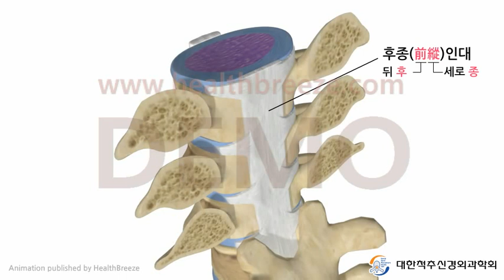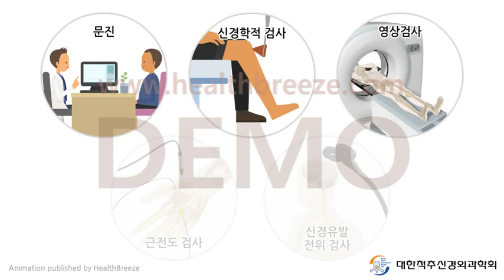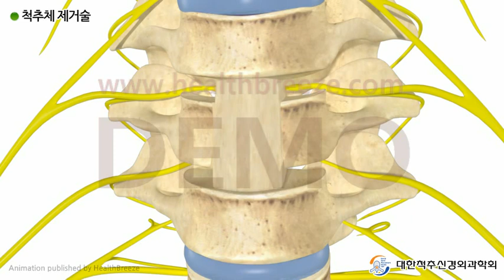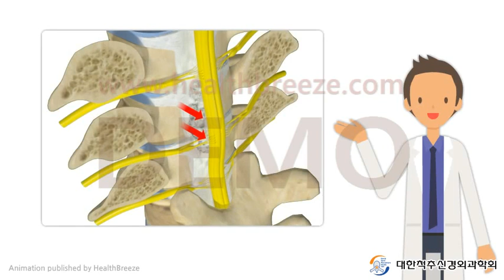[시연용] a0123aako [대한척추신경외과학회] (4) 후종인대골화증의 개념과 치료